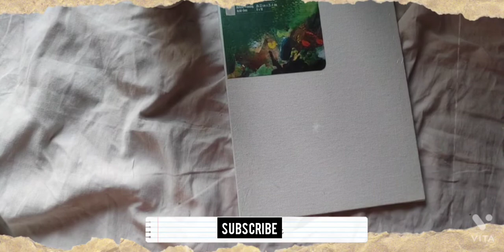buddha painting canvas| acrylic painting| buddha painting step by step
Pencil✨
       With all our thoughts we make world
           ~buddha.
Helo ppl i made this buddha painting with acrylic painting . Try yours and send to us on our page link is below.